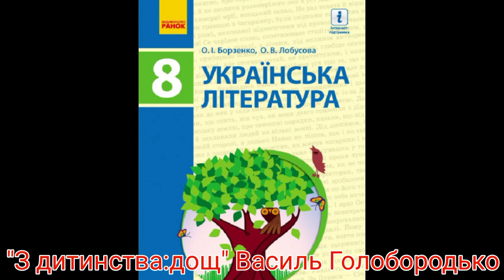"З дитинства: дощ"//Василь Голобородько //8 клас Борзенко.